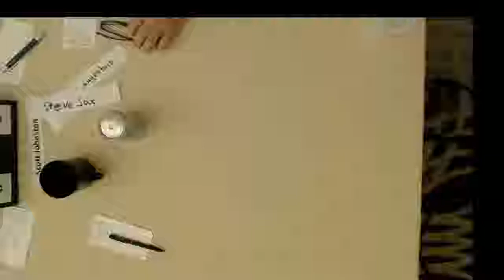Novi 2018 - Joe Feldman & Steve Sax Vs Prince Barlow and Ricky Griggs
Doubles